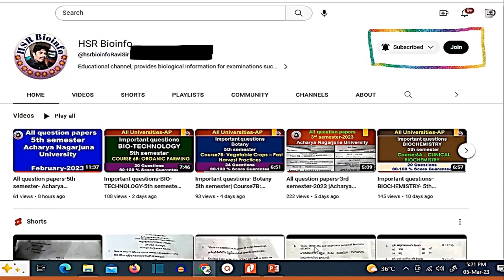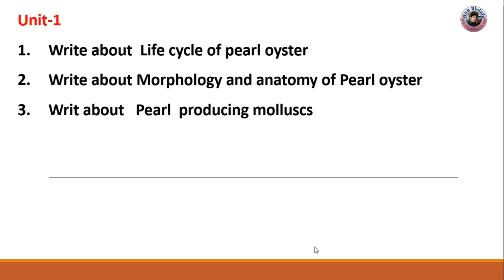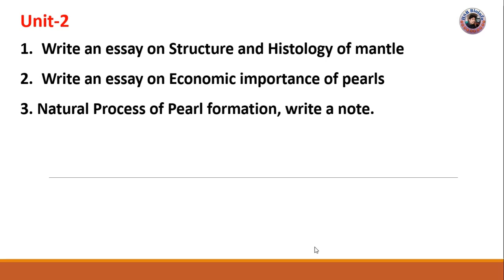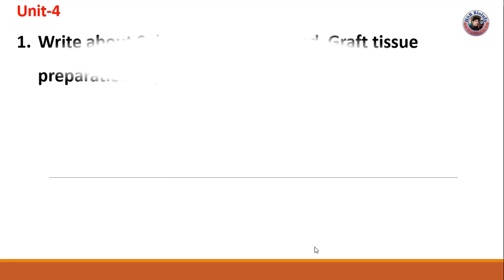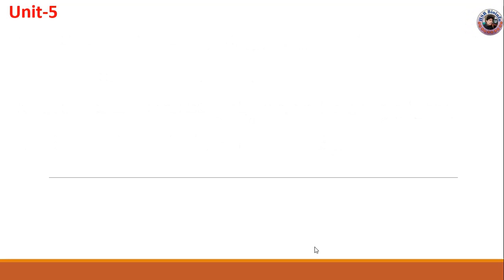Important questions- BIO-TECHNOLOGY- 5th semester| COURSE 7C – PEARL CULTURE